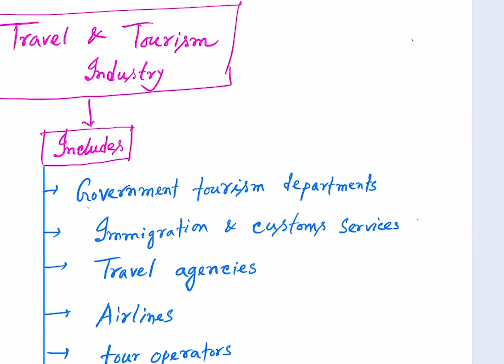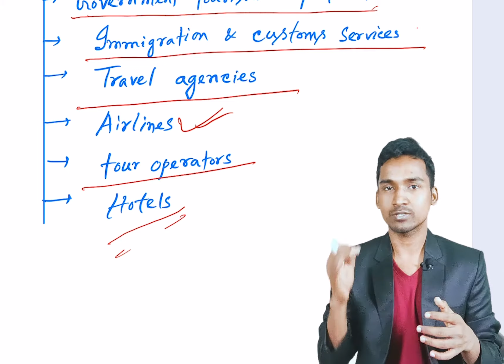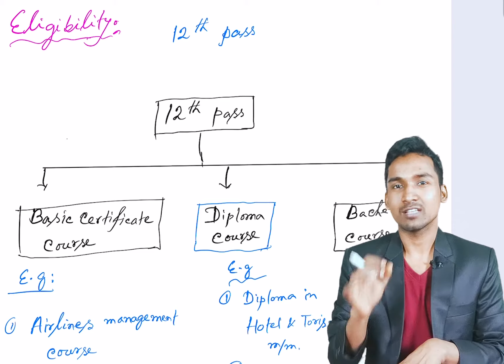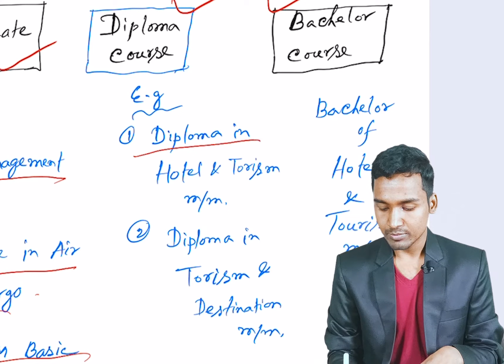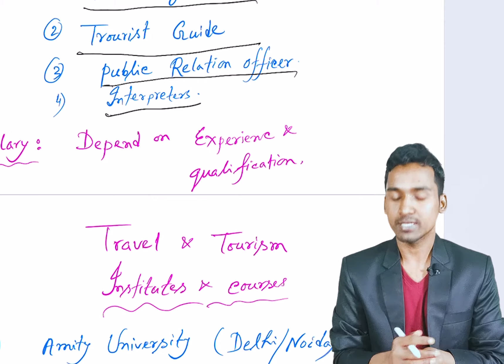career options in travel and tourism industry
travel and tourism industry তে অনেক career options আছে ৷ যাদের Travel করতে ভালো লাগে, তাদের জন্যে এই লাইনটা অনেক ভালো career option.

1)video link
hotel management